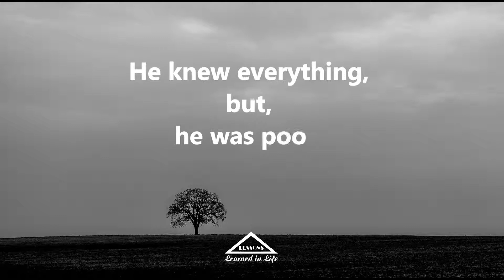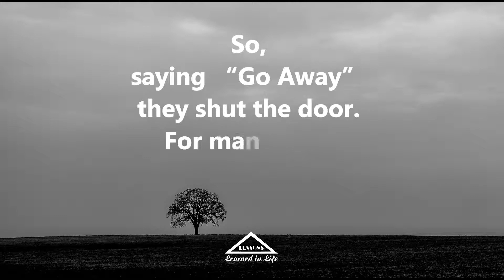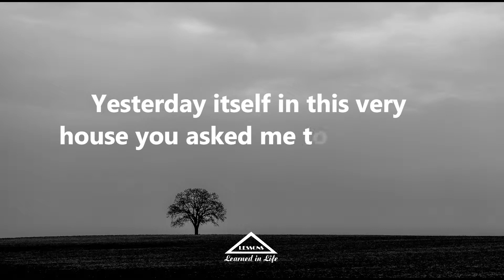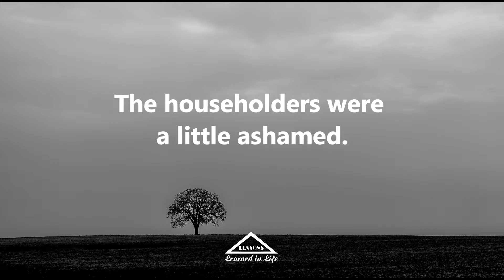Pundit and rich man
There was Pundit in the village. He was well-versed in all Scriptures. He knew everything, but, he was poor. He did not have a house. He used to get his meals also with great difficulties. Even his clothes were very much worn out.

So, the Pundit used to beg for his meals. He went from House-to-House begging. “Please give me alms”. On seeing his old clothes many people were thinking that he is mad. So, saying “Go Away” they shut the door. For many days he did not even eat.

Once somehow he obtained new clothes. A rich man gave those clothes to the Pundit. Wearing those new clothes he went for begging as before. To the very first house he went, the householder said, “Sir, please come in. Please have your food in our house”. Saying thus, with great respect, he took the Pundit inside for food.

The Pundit sat down to eat. Varieties of soups, Sweet meals, Vedas, and Sweet foods were served for eating.

Having prayed first, the Pundit took a sweetmeat with his hand and began to feed his new clothes saying, “Eat, eat!”

On seeing that all the householders were surprised and were not able to understand. So, they asked thus, “The clothes do not eat right? The why O, Great Pundit, do you offer food to the clothes?”

Then that Pundit answered thus, “Indeed because of this new clothes you offered me food today. Yesterday itself in this very house you asked me to go away. Since I obtained food due to these clothes, I am grateful to them. This is why I am feeding them.” The householders were a little ashamed.